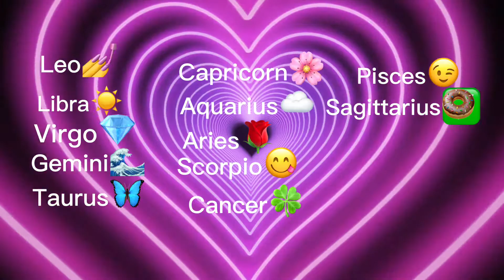Who is most likely to…||Zodiac Signs!